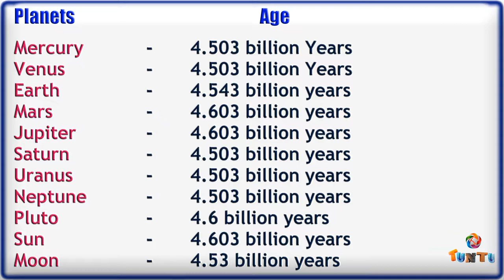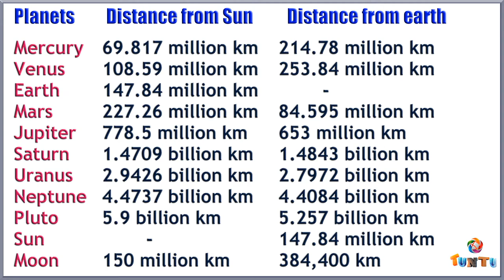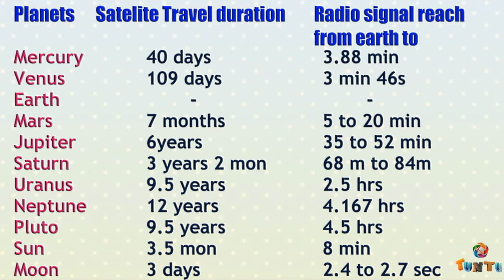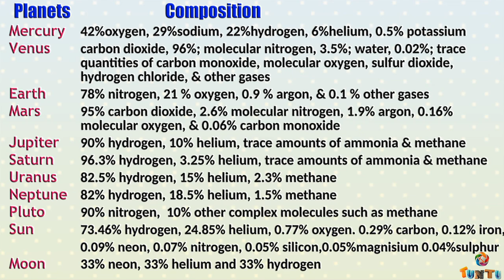Planet Age, Distance, Satelite Travel Distance, Radio Signal reach time and Composition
Planet Mercury, Venus, Earth, Mars, Jupiter, Saturn, Uranus, Neptune, Pluto, Sun, Moon Age, Distance from Earth, Distance from Sun, Satelite Travel to reach time, Radio Signal reach time from earth and Composition of Planets.

Information Thanks & Credits to : YouTube, NASA, ISRO, Wikipedia, Google

I am a Blogger and You Tuber.